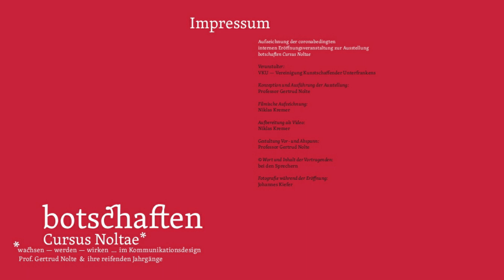Bazon Brock: Eröffnungsvortrag zur Ausstellung "botschaften Cursus Noltae"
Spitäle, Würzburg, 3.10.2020